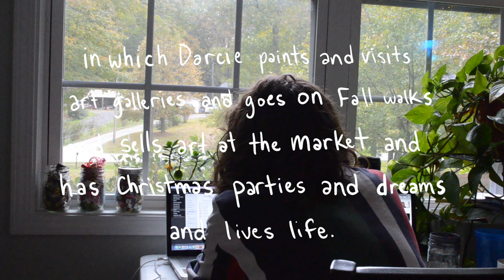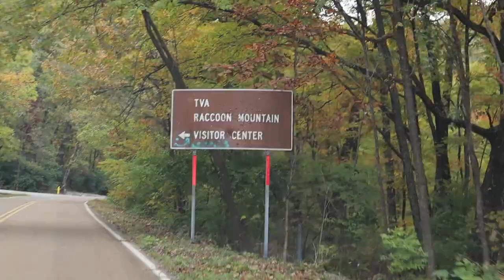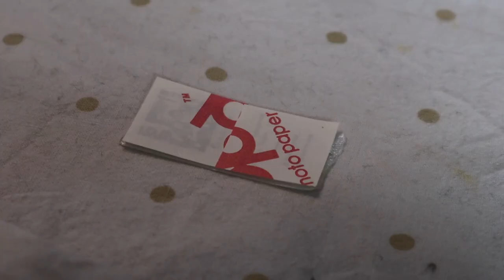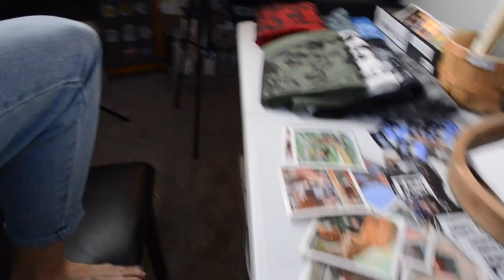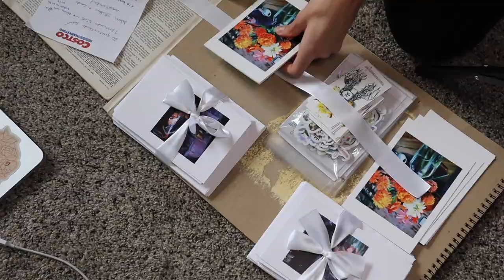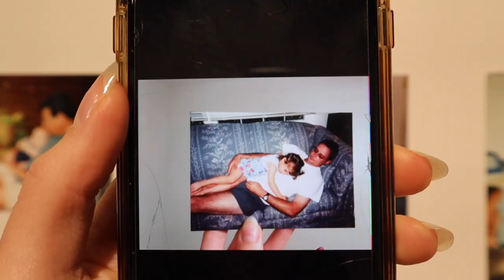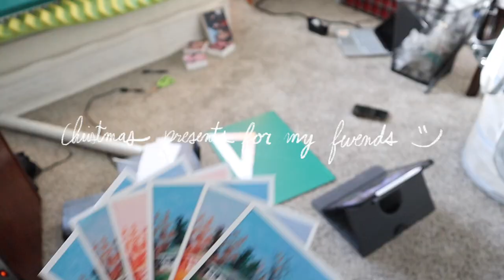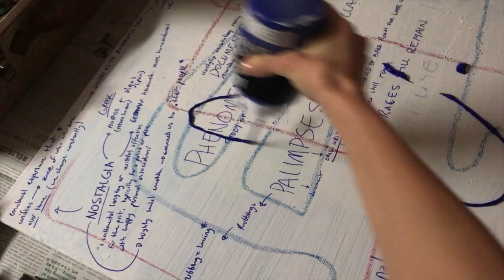Painting dreams and having Christmas parties | the visual diary of thatoneartist 005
The long-awaited November-December vlog is FINALLY here. So much happens in this one...it made it extremely difficult to decide on a title. But I can't wait for you guys to see everything that's packed in here! There's a little surprise too. a very CALMING surprise involving my dream journal. featuring me flexing my very tiny animation muscles and also being inspired by the sleep podcasts I've started to listen to. It's a GOOD TIME.

I would love to know what you think and what your favorite part is. And, as always.

IN THIS VIDEO:

I won't give away everything, but get ready for art galleries, lots of Autumn, making art business moves, lots of painting/creating as usual, hot chocolate, a little sleepy story time, Christmas lights, and lots of love for friends and family.

Oh, and a good amount of wacky dancing.

TIMESTAMPS:
00:00 intro + the first painting
01:30 gallery-going
02:20 a fall day at Raccoon Mountain
04:33 lots of art biz moves
05:50 printing my first line of zines!
06:29 making my OWN shirt tags
07:42 the day before Night Market
09:42 NIGHT MARKET
10:45 dealing with disappointment, resting
11:41 moving on with marketing
12:01 MAKING.
13:45 a trip to a post office in a small town
14:27 thanksgiving + black friday
15:14 decorating our house for Christmas!!
16:05 a saturday
17:08 MY ART IS IN A SHOW OF TINY THINGS
18:27 d r e a m  j o u r n a l
20:53 a flurry of christmas presents and christmas parties
24:37 home for the holidays
25:57 the virus attacks
26:36 celebrating new years in quarantine
27:06 do you guys like this outro?? i really love this outro.
27:46 oh and there are bloopers

Other music from Spife!

Songs in order of appearance:
(I'll fill this in later lol it's 2 friggin' AM)
Outro: “Cold as Ice” (Instrumental version) - Particle House